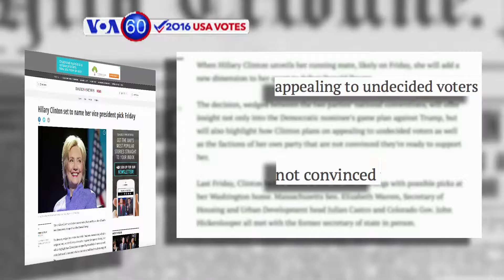VOA60 Elections for July 20, 2016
CNN says Donald Trump has now officially claimed the GOP presidential nomination.